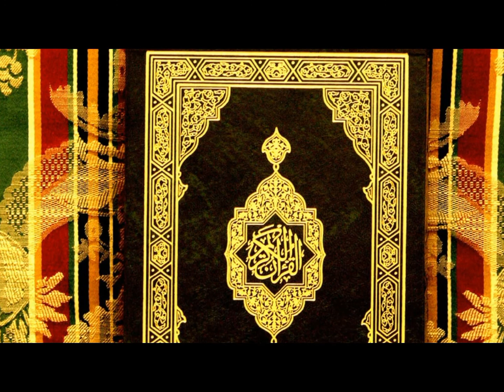Har Kism Ki Rijat Khatm Karne Ka Amal _ Reaction _ Madness